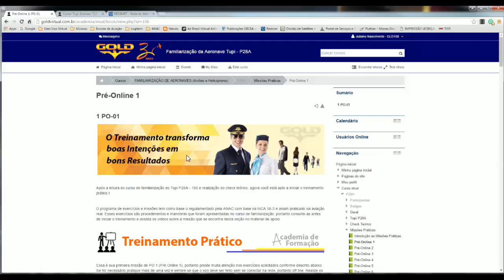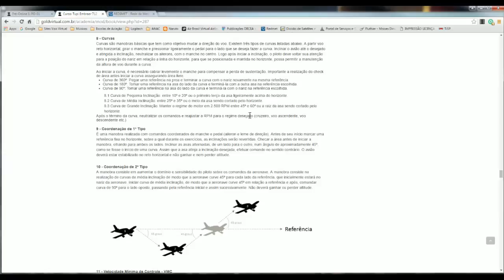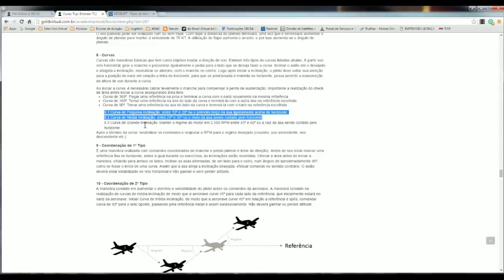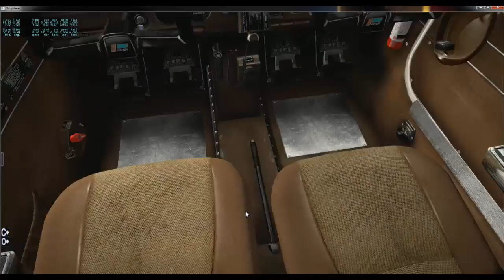Tupi P28A - PO-01 - Curvas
★ ★ ★ ★ DEPARTAMENTO DE INSTRUÇÃO GOLD VIRTUAL ★★★★

Tema do Vídeo: instrução de voo da missão Pré On Line 1 Curvas 360, 180 e 90 graus, de pequena e média inclinação.
Instrutor: Nascimento - GLD108

Ajude-nos a divulgar nossos materiais e nossa CIA. Oferecemos treinamentos, eventos como este e uma infraestrutura completa totalmente FREE. Agora se você quiser se tornar um membro da Gold Virtual Airlines REGISTRE-SE em nosso site.

* * * ATENÇÃO * * *

Toda a instrução, treinamento e orientações deste canal, embora que baseadas no mundo real, são direcionadas a prática da simulação de voo virtual e não devem ser utilizadas em voos reais.